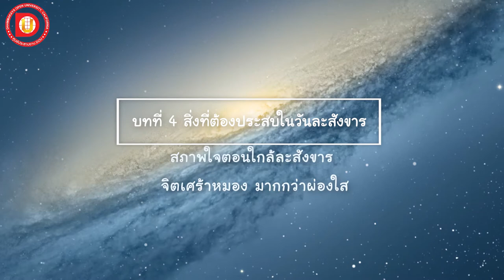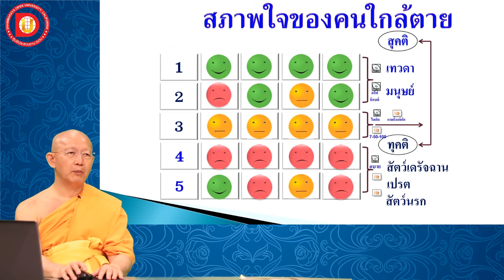EP.35 บทที่ 4.2.5 สภาพใจตอนใกล้ละสังขาร 5. จิตเศร้าหมอง มากกว่าผ่องใส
ข้อ 4.2.5 สภาพใจตอนใกล้ละสังขาร  5. จิตเศร้าหมอง มากกว่าผ่องใส